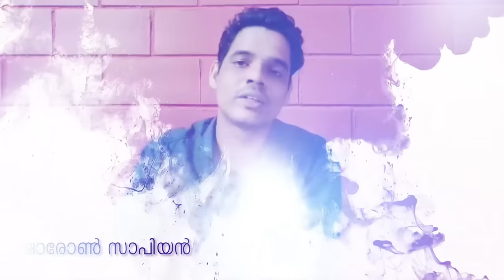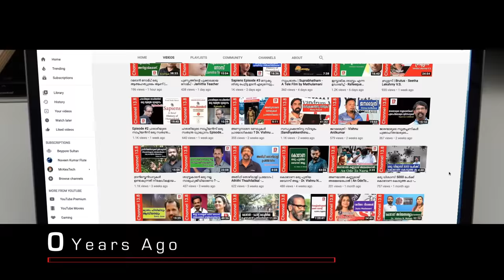മൂർത്തദും ഉമ്മത്തും | Panel Discussion | Channel 13.8 First Annual Meet 2021